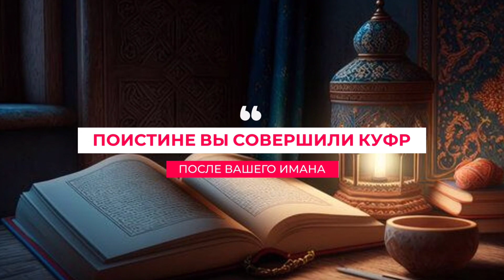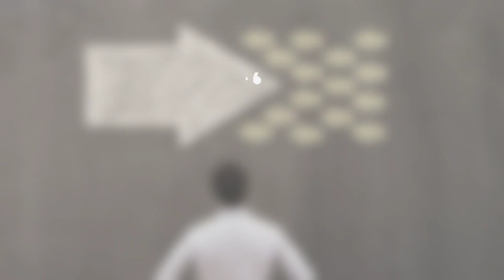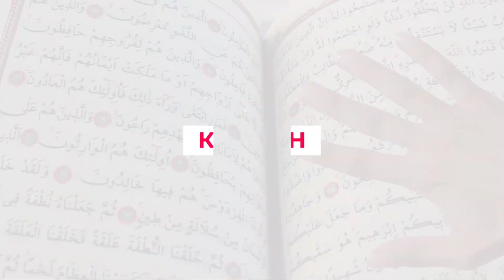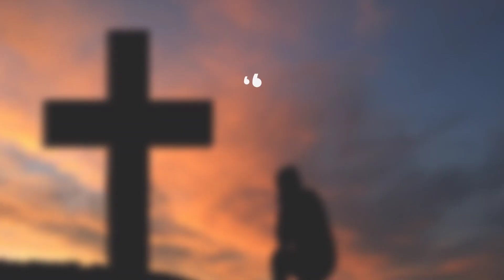Что такое куфр? (ОВ68)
Из книги "ПОЛНЫЙ ИСЛАМ" / общая часть / глава 1 "Основные вопросы" / Вопрос №68. Что такое куфр?

Лектор: Dr Ihsan (Abushuaib Almaidani)

🔽 Наши ресурсы 🔽